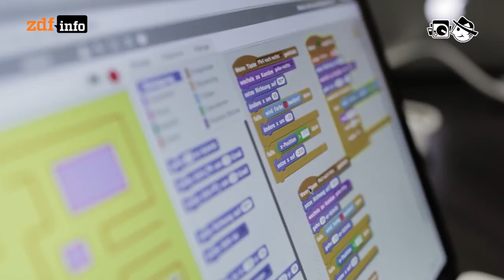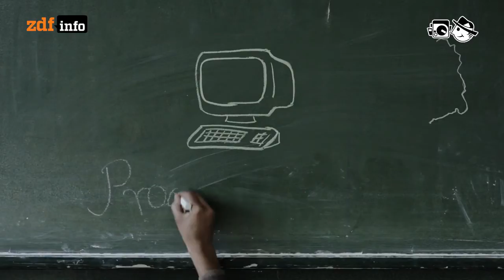Kinder und Programmieren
In deutschen Schulen des 21. Jahrhunderts lernen Schüler immer noch eher selten das Bedienen eines Computers.

Autorin: Yvonne App; Schnitt: Michael Fandel; Kamera: Mario Bergmann;